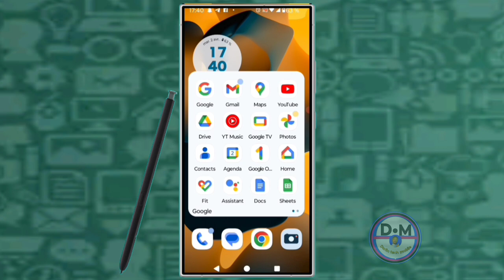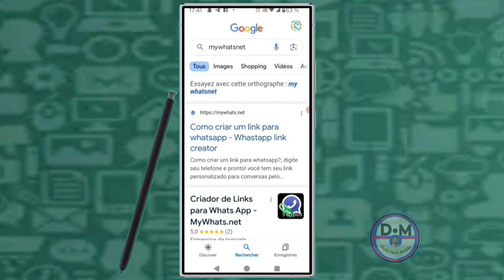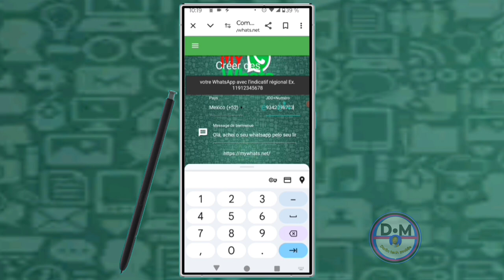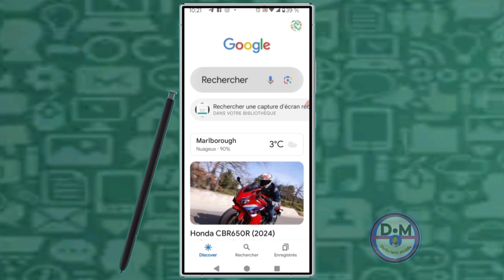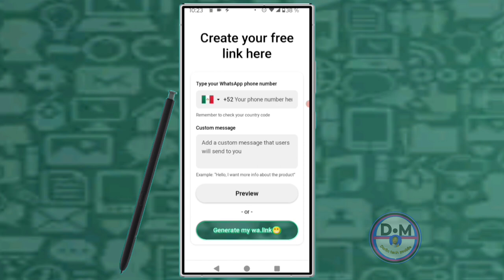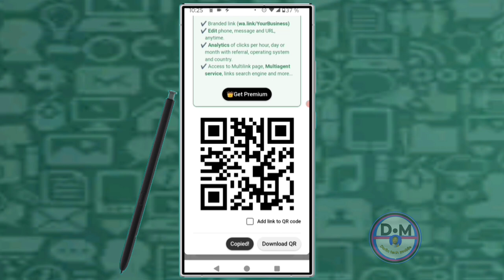🟢Voici comment créer un lien WhatsApp pour business de 2 manières et gratuitement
dans cette vidéo nous vous apprenons à apprendre et vous expliquons voici comment créer un lien WhatsApp pour business de 2 manières et gratuitement dans cette vidéo et vous et moi qui avons aimé la vidéo laissez un commentaire et partagez et dites-nous ce que vous pensez de cette vidéo et vous et moi qui venons de rencontré la chaîne Abonnez-vous et activez la cloche pour ne pas rater les prochaines vidéos et ne pas nous oublieret n'oubliez pas nous venons d'activer une boutique sur la chaîne visitez nous merci .

Vidéo app
Vidéo Facebook
Vidéo youtube
Vidéo tiktok
Vidéo Instagram
Vidéo internet

Kontak WhatsApp 👇👇
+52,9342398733